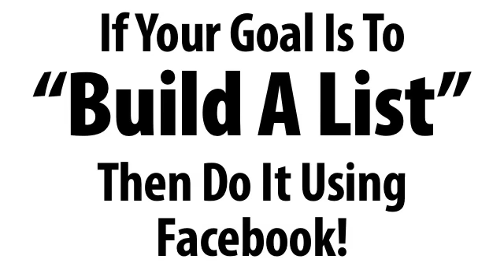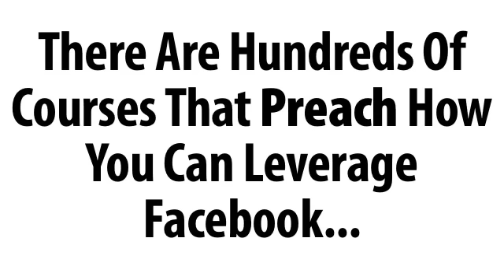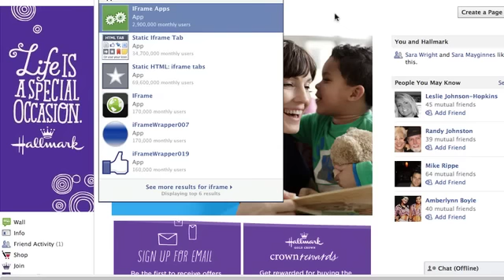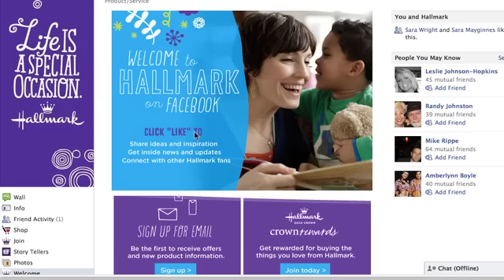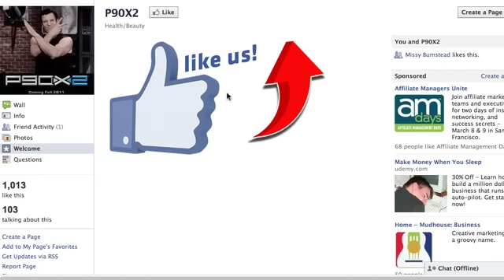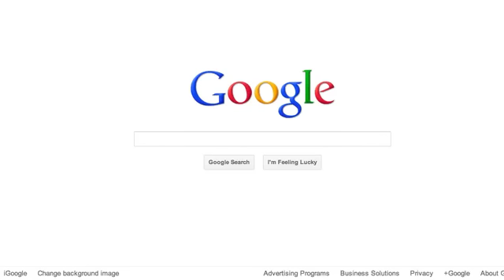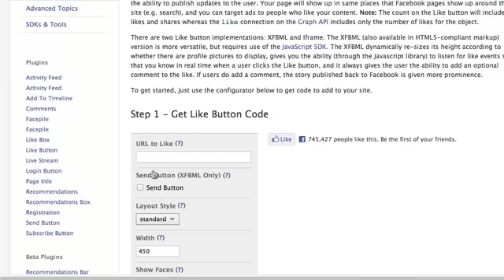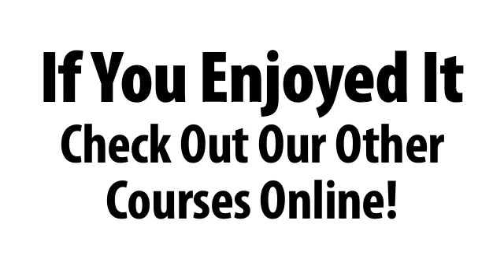How to get 100k visitors to your site in one hour - part 7